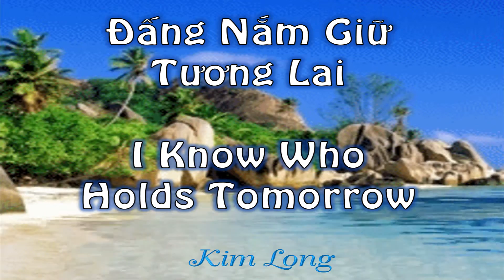11-22-15 I Know Who Holds Tomorrow (Đấng Nắm Giừ Tương Lai) – Kim Long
*Recorded with Camtasia, Zoom H2n, & Canon T4i